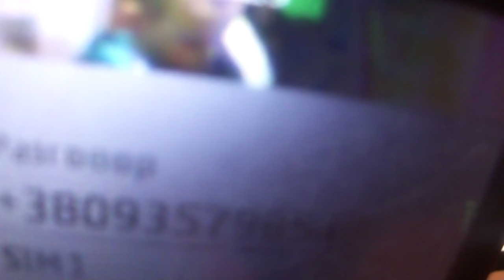САМОЕ ЖЕСТКОЕ ПАДЕНИЕ С ФРОНТФЛИПА !!!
2гий раз за рік поїхали на дьорти ( Уже почали чістити робити радіуси ) приводити в порядок місце треніровочне + вже пробувати трюкі  старі )